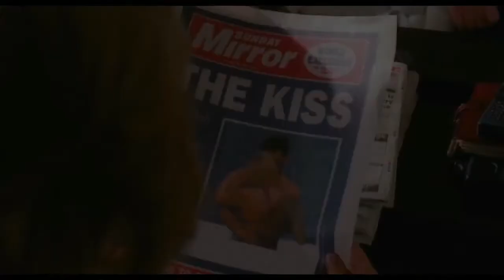Primer trailer de "Diana" en español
Primer trailer de "Diana" en español, dirigida por Oliver Hirschbiegel y protagonizada por Naomi Watts y Naveen Andrews.

La película se centrará en los dos últimos años de vida de la llamada "Princesa del Pueblo", Lady Di.

Estreno el 05 de diciembre del 2013 en España.